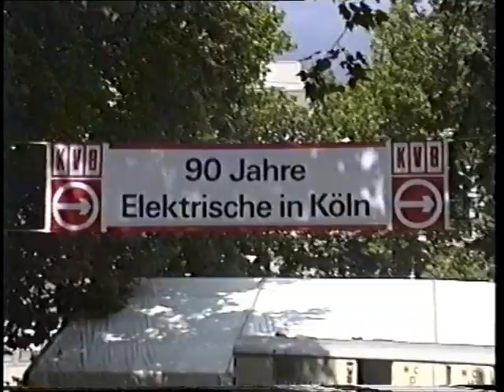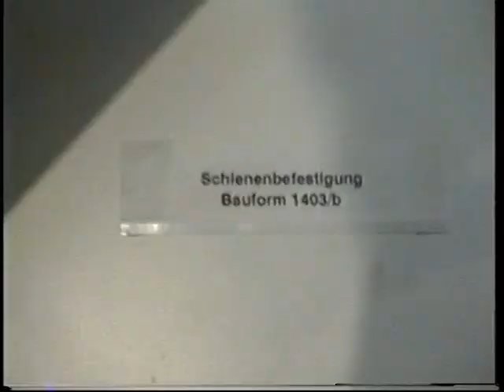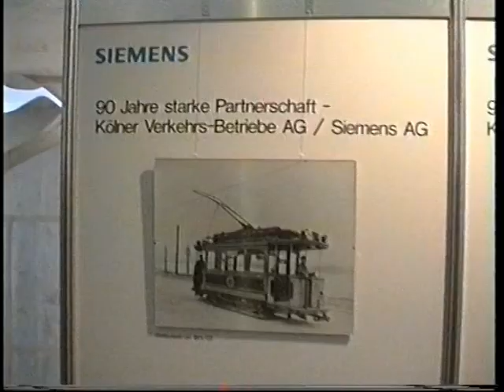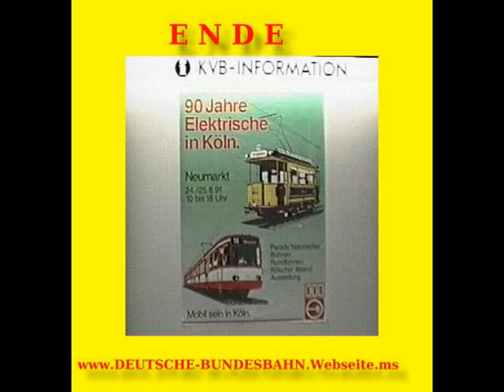90 Jahre Elektrische - Neumarkt Köln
1991 feierte die KVB ihr 90-jähriges Jubiläum mit Rundfahrten rund um den Kölner Neumarkt und Fahrzeugparade mit historischen Straßenbahnen